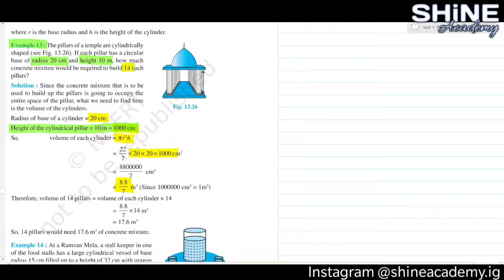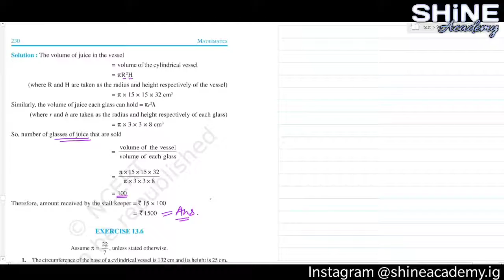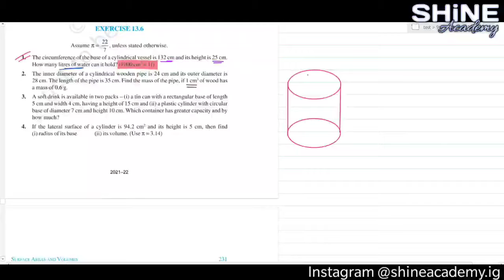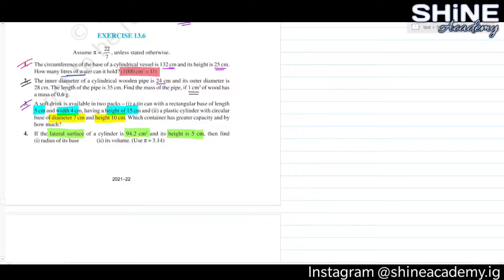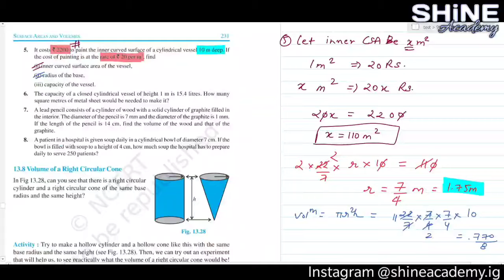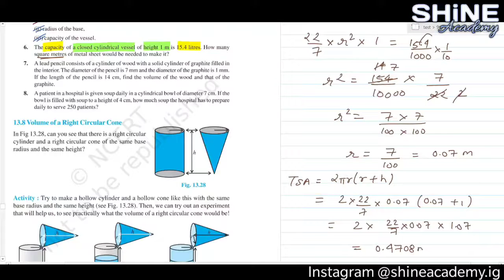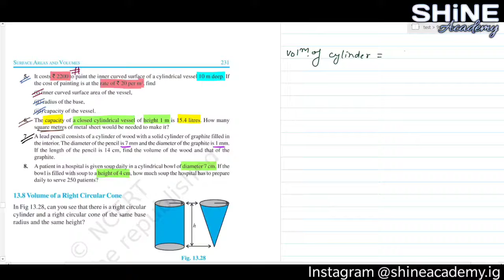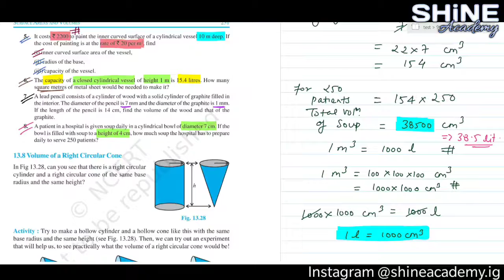Exercise 13.6 Class 9 Ch. - 13 Surface Area and Volume NCERT Maths | Shine Academy by Tarun Singhal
Hello everyone,
This is a complete video for exercise 13.6 and I've covered every concept in detail that's why the video is a bit long.
I hope you find this video useful and learn something from it.

Watch other Class 9th video lectures

00:00 - Intro
00:15 - Volume of Cylinder
01:42 - Example 13
03:11 - Example 14
05:46 - Question 1
08:53 - Question 2
13:07 - Question 3
15:49 - Question 4
18:31 - Question 5
22:34 - Question 6
26:22 - Question 7
31:49 - Question 8
35:12 - Outro